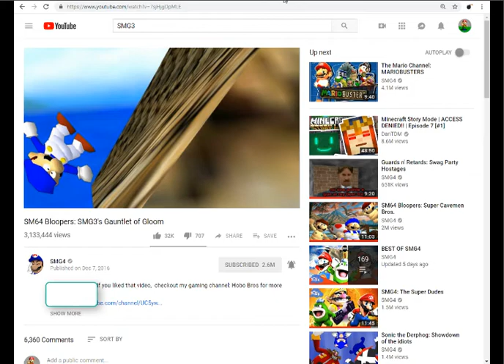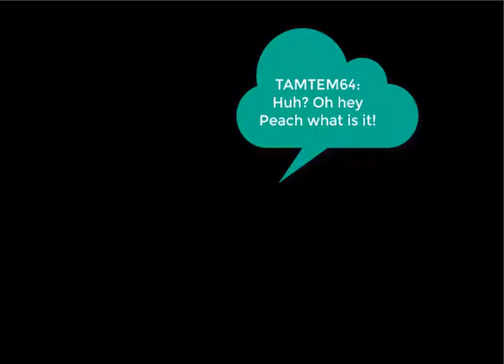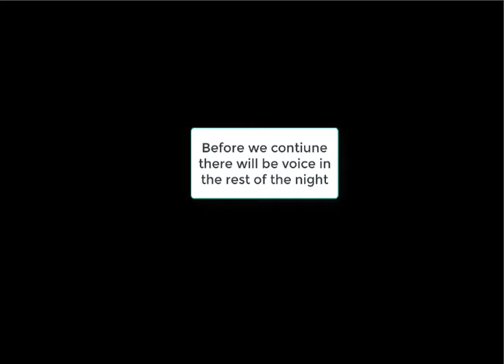SM64 Machinimas/Bloopers: Five Nights At The Castle (A FNAF Video) Night 1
Cast: Tari, Peach, Lario, Freddy, Bonnie, Chica, Foxy, TheAwesomeMaxTEM64